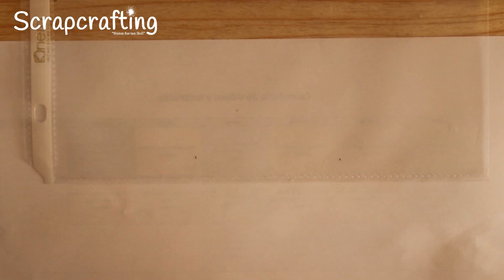¿Cómo hacer Pocket letter? + Scrapbook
En este video les enseño qué es un Pocket Letter y cómo hacerlo.